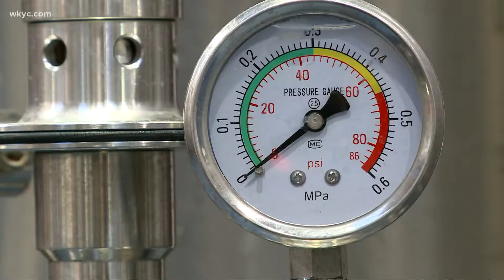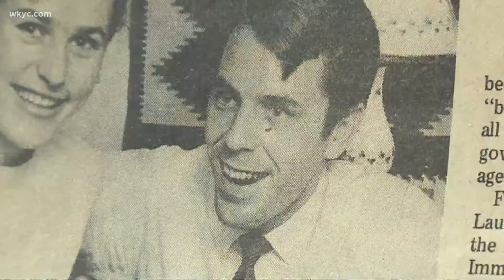Immigrant Son Brewery opening soon as Lakewood's first-ever brewery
Lakewood residents and beer lovers alike have been impatiently waiting for Immigrant Son Brewery to open in the city's West End neighborhood. Now, the ambitious project — more than two years in the building plus more in the planning — is finally approaching the finish line, and ttaps should start flowing some time at the beginning of October.

When the former Constantino's Market closed, Andrew Revy saw a silver lining. The 9,000-square-foot building would make an ideal brewery, the owner thought, thanks to its solid foundation, spacious interior and generous parking lot.

Efforts were made to retain original features such as skylights, exposed timber framework, windows and even the walk-in dairy cooler. The airy main dining room boasts cathedral ceilings, a 15-seat bar, booth seating and casual high-top lounging. A patio will also be added down the road.